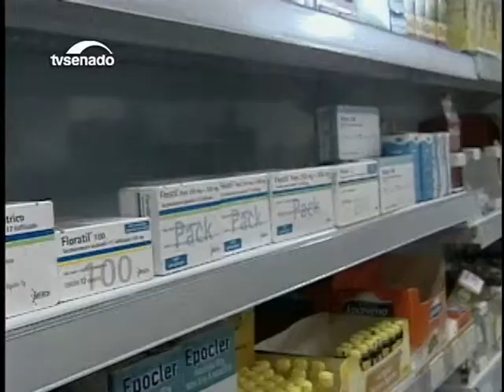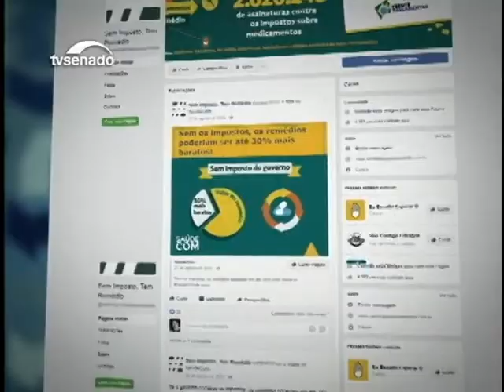Isenção de impostos sobre medicamentos está na pauta do plenário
Já aprovada pela Comissão de Constituição e Justiça, a PEC 02/2015 aguarda votação em plenário, onde deve ser submetida a dois turnos de votação.